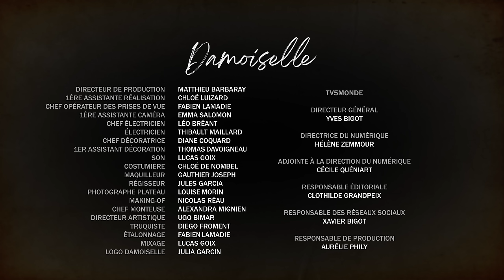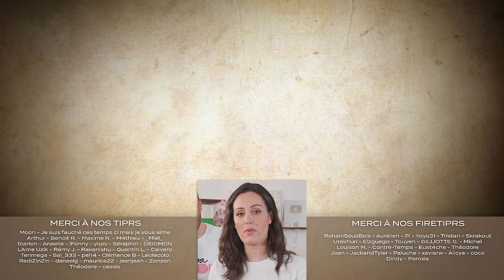Damoiselle ⬮ Full body training : GO BOTTER LE CUL DU ROI À VERSAILLES 💪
T’en as assez de mordre la poussière ? Tu te demandes encore où est cette p&@*% de brioche ? Bref, t’as faim ? Prépare-toi à marcher jusqu’à Versailles grâce aux conseils de Marie ! Et sans culotte stp.

Merci à TV5 MondePlus, grâce à qui ce programme existe.

⬇ Et retrouvez-nous partout ⬇
Avec Ambroise sur Twitch les mercredis soir :

Venez échanger sur Discord !

On est sur Facebook !